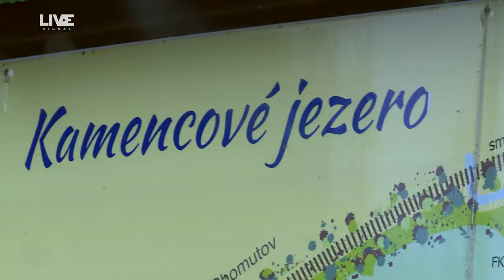Festival chomutovského sportu 2019 - Reportáž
7. září 2019 proběhl na Kamencovém jezeře Chomutovský festival sportu 2019. ⛹️‍♀️Co pro návštěvníky organizátoři připravili, a jaké kluby se na festivalu představily, Vám přiblíží naše krátká reportáž. ▶️